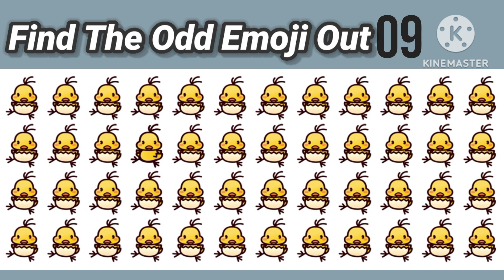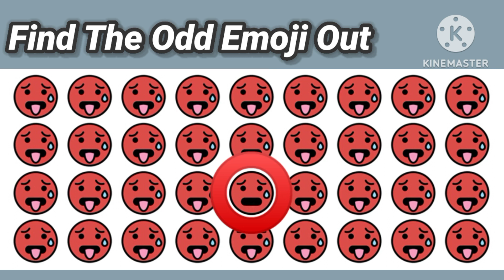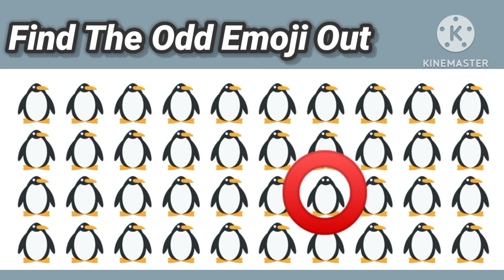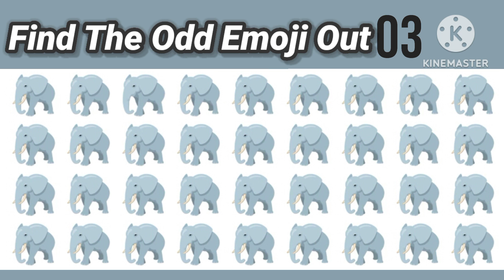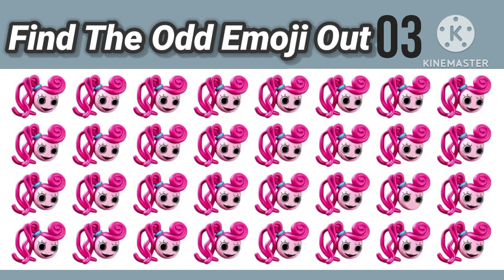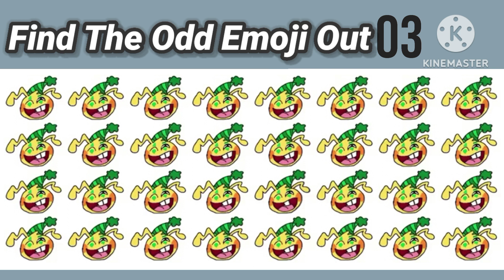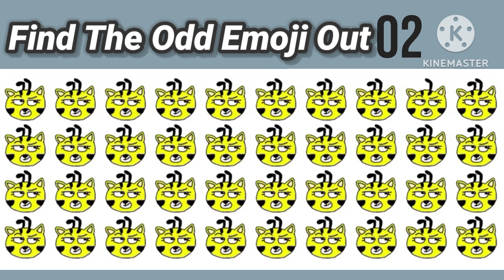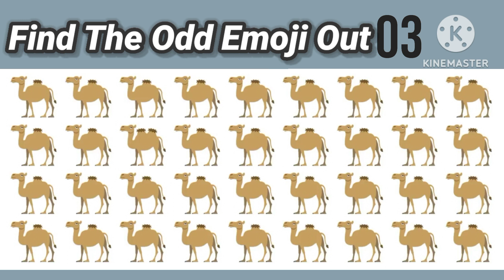Find the odd emoji out :Can You Find the Odd Emoji?ll Lahori quiz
Description:
Welcome to our fun and exciting "Spot the Odd Emoji Out Challenge!" In this entertaining video, we present you with a series of emoji puzzles where you'll need to use your keen observation skills to identify the odd one out. Get ready to put your emoji knowledge to the test and see if you can spot the one emoji that doesn't belong in each set!

Throughout the video, we'll present you with various groups of emojis, ranging from common smileys to more obscure symbols. Your task is simple: examine each set closely and identify the emoji that doesn't quite fit the pattern. It could be a different expression, color, or even a slight variation that sets it apart from the others.

But beware, as the challenges progress, the puzzles become trickier, requiring sharper attention to detail and a quick eye to spot the odd emoji out before time runs out. Whether you're a casual emoji enthusiast or a seasoned puzzle solver, this video promises a delightful and brain-teasing experience for all ages.

So, grab a seat, sharpen your focus, and join us on this exhilarating journey through the world of emojis. Can you spot the odd emoji out in each set? Let's find out! Don't forget to challenge your friends and family to see who can claim the title of Emoji Master!

puzzle